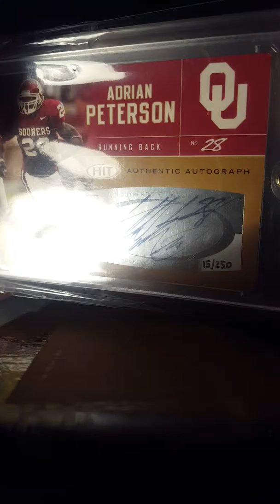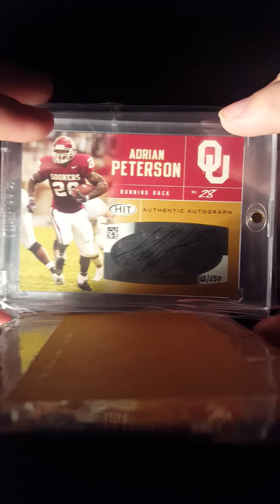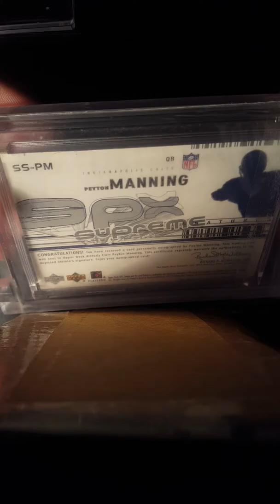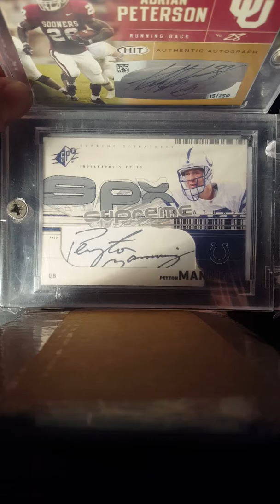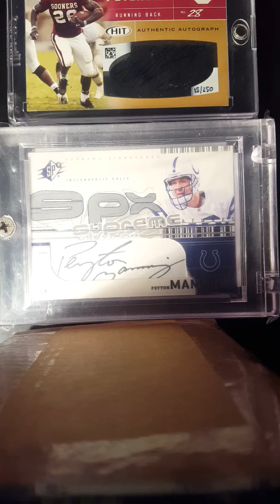A.P and Peyton Manning auto! My favorite box ever!